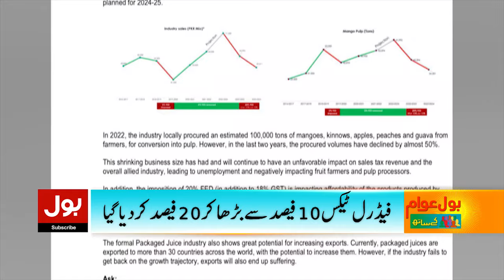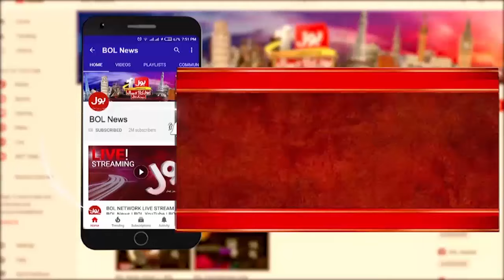Govt Doubled Tax On Fruits | Chairman Fruits Association Protest Call | Breaking News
fruit tax hike | gst on fruits | mango updates | fruit association protest latest updates | How Fruits Sellers Scam Us? | Artificial Colors By Chemical Injections | Fraud Exposed | Fruits Sellers | Fruits | Fruits price increased | best dry fruits market in pakistan | how to make fruits juice | water melon | injections in water melon | Breaking News | BOL News | BOL | Latest News | Pakistan News | News Updates | Politics News | Dunya BOL Hai | Sehrish Zohaib